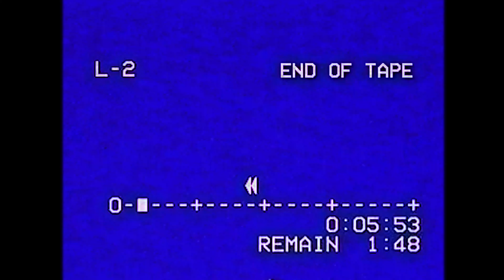RND Freeman - Fall In Drugs ft. Jupleci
Music video for Fall In Drugs ft. Jupleci performed by RND Freeman.

Directed by Ben Telford Visuals